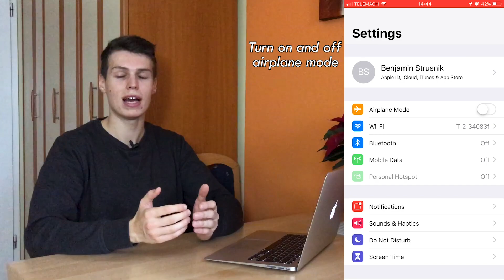How to Fix Slow LTE on iPhone XS, iPhone XR and iPhone XS Max!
Slow LTE iPhone Xs MAX? If there's a iPhone Xs Cellular Issue on your phone you need to watch this video, today I'm going to show you iPhone Xs Cellular Fix and also iPhone Xs SLOW LTE FIX. iPhone XS LTE ISSUES are very common and luckily today we will fix them!

All rights to this video go to Benjamin Strušnik. Benjamin Strušnik is an independent content creator, passionate about smartphones, cars and tech. Benjamin Strušnik is the creator of BTechTalk online brand, as well as an inspiring web and content developer.